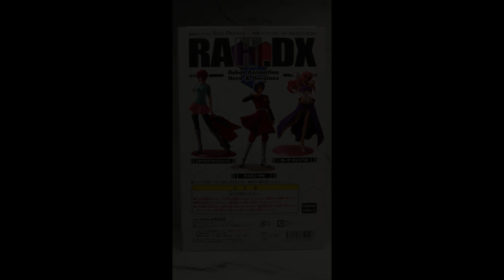懐かしのフィギュア RAHDX ルナマリア を撮影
トリを飾るのはルナマリアです😄
これも良い物でしたね。
スカートは当時小宇宙を高めて外しました。